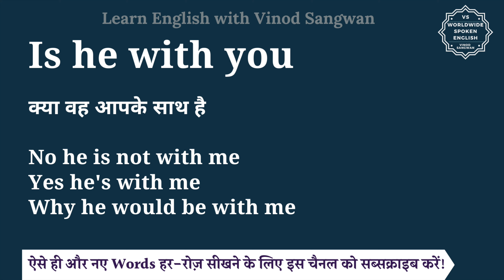Is he with you meaning in Hindi | Is he with you ka matlab kya hota hai | English to hindi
इस वीडियो में आप Is he with you का हिंदी में मतलब समझेंगे और साथ में Is he with you का pronunciation भी सीखेंगें यानि की आप Is he with you के अर्थ के साथ साथ ये भी सीखेंगें की Is he with you को कैसे बोले या Is he with you को बोलने का सही तरीका क्या है |

तो बस एक मिनट में सीखिए Is he with you को|
Let’s learn Hindi Meaning of Is he with you in detail.

Is he with you का हिंदी में अर्थ होता है
क्या वह आपके साथ है

No he is not with me
Yes he's with me
Why he would be with me

Is he with you को इन उदाहरणों से और अच्छे से समझ सकते हैं